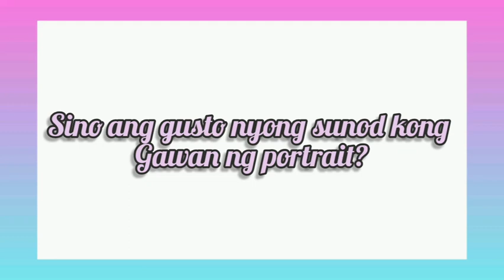Why? Comment down below.